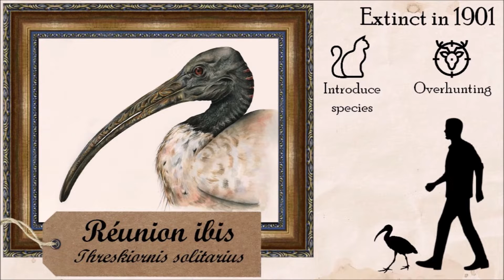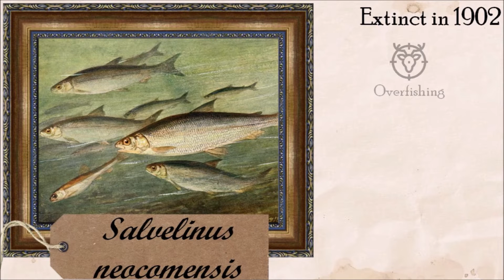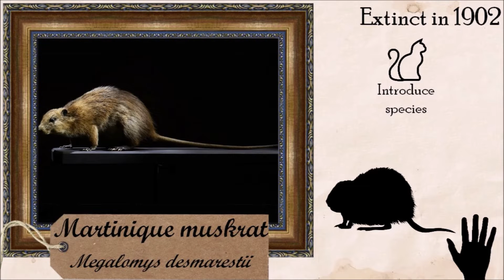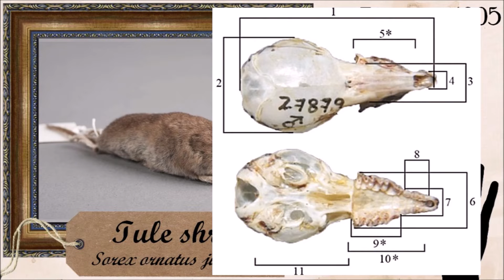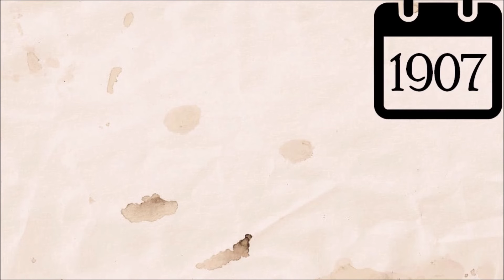Historical Extinct Species #9 1900s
Part nine : During the 1900s

0:00 Introduction
0:43 1901, the Reunion ibis
1:43 1902, the Marquesas swaphen
3:59 1904, the Choiseul pigeon
4:48 1905, the Tule shrew
5:23 1906, the Merriam's elk
6:21 1907, Nendo tube nosed fruit bat
7:26 1909, the Tarpan